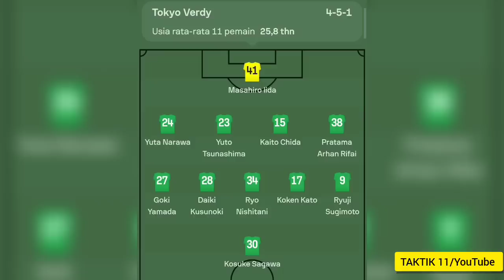DRAMATIS! Lemparan Jauh Arhan Jadi Gol di Menit 83 Bawa Tokyo Verdy Kalahkan Thespakusatsu Gunma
DRAMATIS! Lemparan Jauh Arhan Jadi Gol di Menit 83 Bawa Tokyo Verdy Kalahkan Thespakusatsu